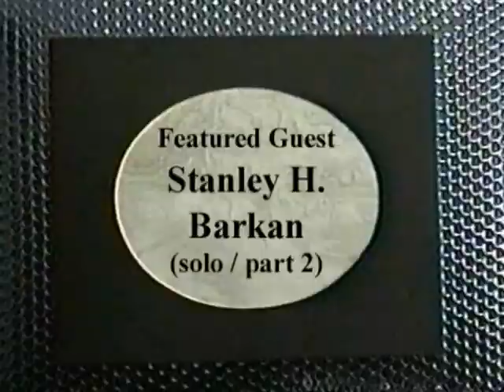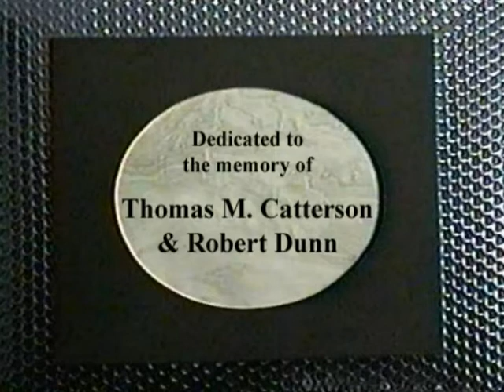Poet to Poet w. Robert Dunn (Stanley H. Barkan 1999 part 2 / featured guest)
It was one of the earliest cable TV shows in America.  Each original episode was a half-hour long, with   poets or musical guests performing their work within the context of an interview format.  Poet To Poet was hosted by Robert Dunn, directed by Thomas M. Catterson; technical staff was Anthony Scarpantonio and Leigh Harrison; theme music was composed by either Bob Perfetto or John Todras.  This episode's guest:  Stanley H. Barkan, taped July 7, 1999, at The Orange Bear, NYC.  This show features special guest host, Leigh Harrison.